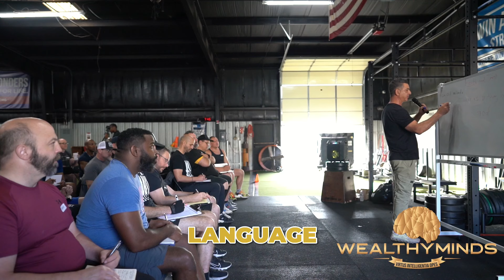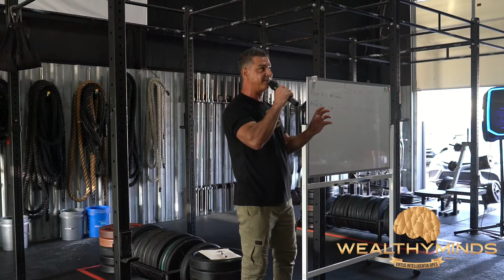Unlock the Power of Faith: Connecting with the Divine for Abundance and Happiness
Discover the ancient prayer that unites you with the divine and unlocks unlimited abundance and happiness. Learn how to let go of unconscious habits and connect with God to experience miracles in your life. Join us on this transformative journey towards faith, trust, and divine connection.